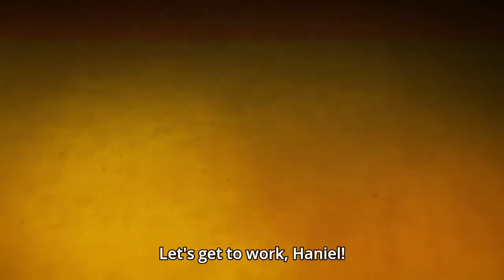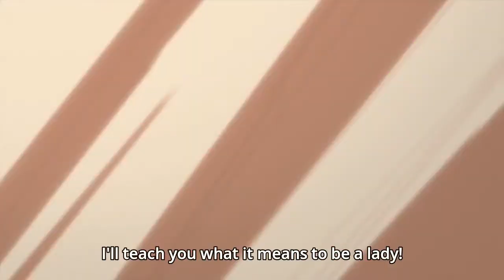Seasonal Anime Clips v3 Winter 2019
Latest anime clips

Schedule

Monday
Dororo / どろろ
Mob Psycho 100 II / モブサイコ100 II
Tensei Shitara Slime Datta Ken / 転生したらスライムだった件 / That Time I Got Reincarnated as a Slime
Pastel Memories / ぱすてるメモリーズ

Tuesday
Watashi ni Tenshi ga Maiorita! / 私に天使が舞い降りた! / Wataten! An Angel Flew Down to Me
3D Kanojo: Real Girl / 3D彼女 リアルガール
Kakegurui XX / 賭ケグルイ××

Wednesday
Kemurikusa / ケムリクサ
Tate no Yuusha no Nariagari / 盾の勇者の成り上がり / The Rising of the Shield Hero

Thursday
Karakuri Circus / からくりサーカス
Girly Air Force / ガーリー・エアフォース
Yakusoku no Neverland / 約束のネバーランド / The Promised Neverland
Go-toubun no Hanayome / 五等分の花嫁 / The Quintessential Quintuplets

Friday
Boogiepop wa Warawanai / ブギーポップは笑わない / Boogiepop and Others
Date A Live III / デート・ア・ライブ III
Toaru Majutsu no Index III / とある魔術の禁書目録 III / A Certain Magical Index III
Egao no Daika / エガオノダイカ / The Price of Smiles
Domestic na Kanojo / ドメスティックな彼女 / Domestic Girlfriend
Mahou Shoujo Tokushusen Asuka / 魔法少女特殊戦あすか / Magical Girl Spec-Ops Asuka
Grimms Notes The Animation / グリムノーツ The Animation

Saturday
Gyakuten Saiban Season 2 / 逆転裁判 Season 2 / Ace Attorney Season 2
Kaguya-sama wa Kokurasetai / かぐや様は告らせたい / Kaguya-sama: Love Is War
Sword Art Online: Alicization / ソードアート・オンライン アリシゼーション
W'z / ウィズ
Endro~! / えんどろ~!

Sunday
Kouya no Kotobuki Hikoutai / 荒野のコトブキ飛行隊 / The Magnificent Kotobuki
Ueno-san wa Bukiyou / 上野さんは不器用 / How clumsy you are, Miss Ueno.
Manaria Friends / マナリアフレンズ / Mysteria Friends

Other
Movies and OVAs